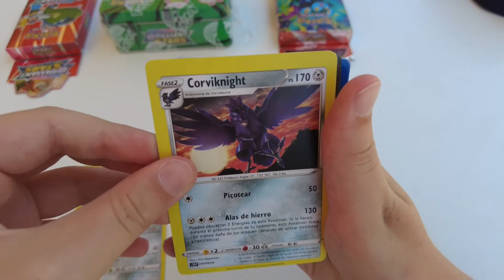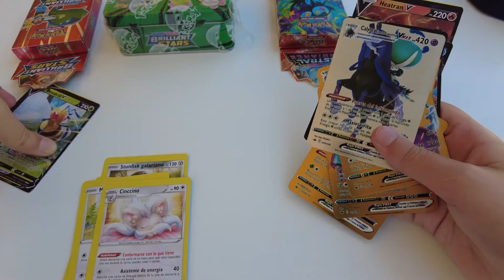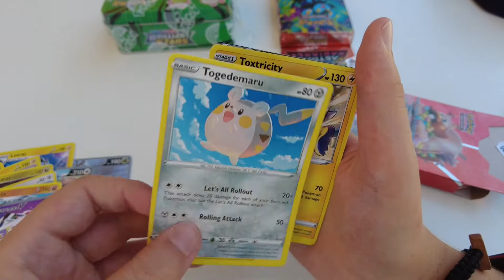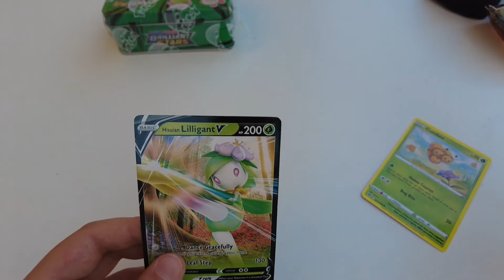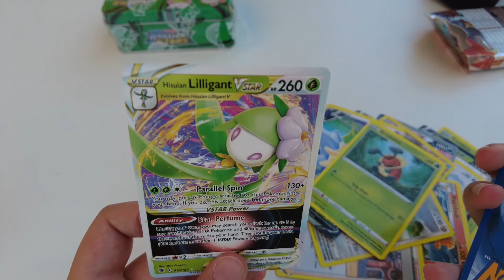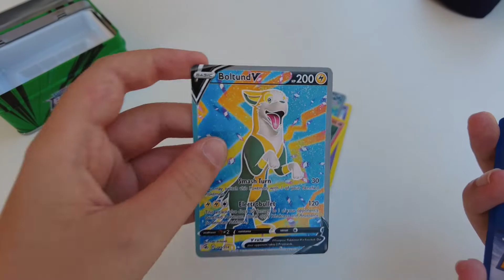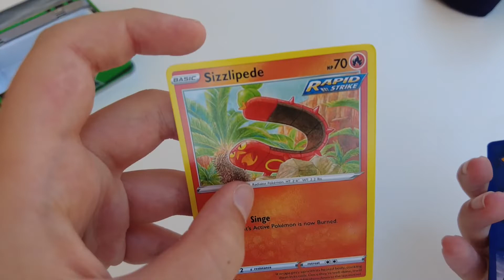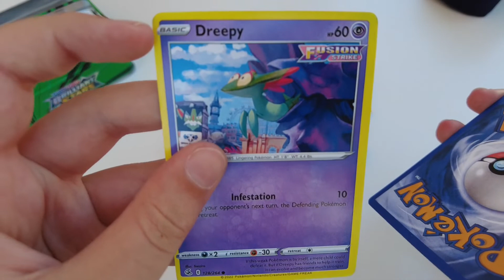WIELKI OPENING GRECKICH KART POKEMON! UNBOXING POKEMON CARDS FROM GREECE! KONKURS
Cześć!
Podczas moich wakacji na greckiej wyspie Rodos zauważyłem, że niemalże na każdym straganie z pamiątkami można zakupić karty pokemon. W prawdzie nie są to karty oryginalne, ale są jedyne w swoim rodzaju. Nie mogłem się oprzeć, by Wam ich nie pokazać.

Zapraszam do udziału w konkursie:
Konkurs trwa do 20 września! Do końca września ogłoszę wyniki.

booster pokemon cards
wakacje w Grecji
karty pokemon
unboxing pokemon cards